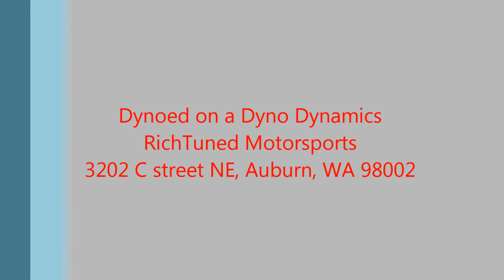1995 E34 540i/6 Dyno.wmv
1995 E34 540i/6
Mods:
No cats/resonators
Supersprint Muffler
2.25" X-pipe
Custom chip